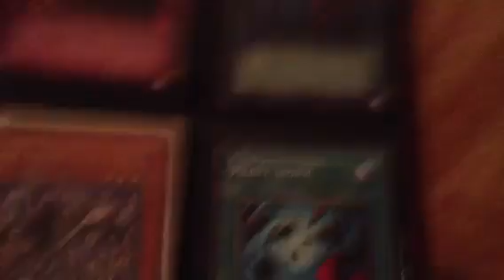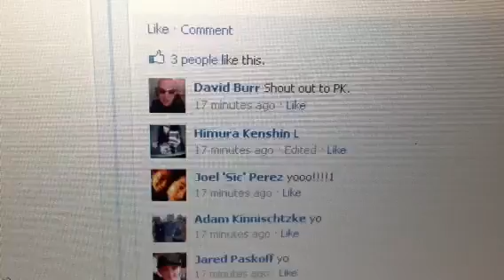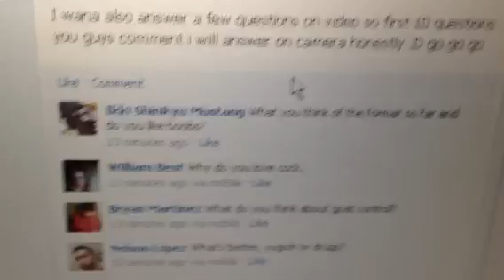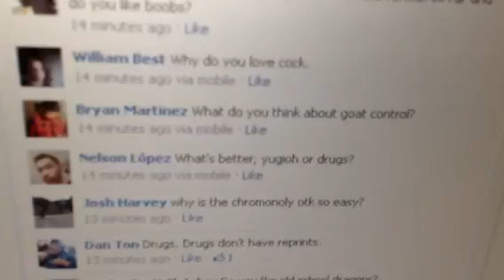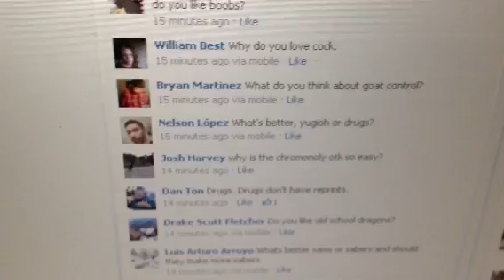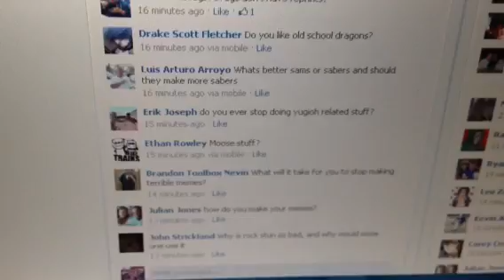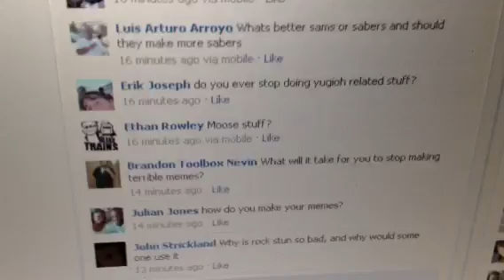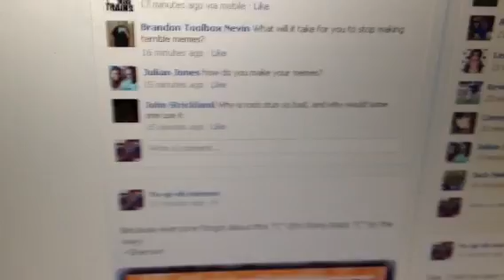Yugiohmemes kris :D shoutout and questions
I was bored so i thought id get back to the fans